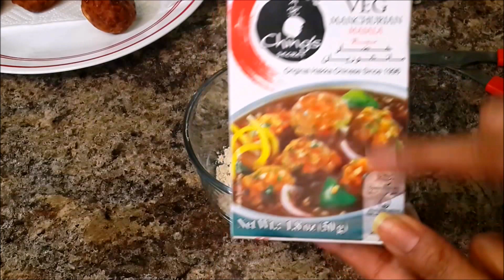चिंग्स के चयनिस मंचूरियन होटल जैसी टेस्ट/ Chinese veg manchurian ! manchurian recipe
Vegetable Manchurian is a Chinese recipe and a must have dish for any party or get together. This delicious gravy is made using cabbage, carrots and cornstarch and can be served with fried rice or Hakka noodles. Vegetable Manchurian